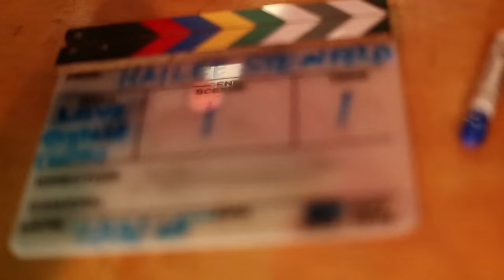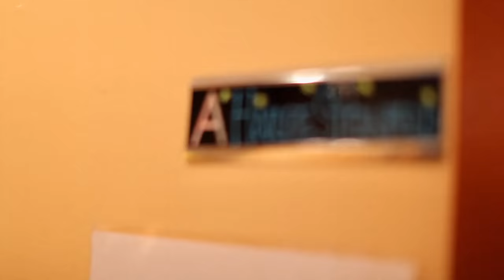Hailee Steinfeld - Love Myself (Acoustic)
Hailee Steinfeld – Love Myself (Acoustic Video)